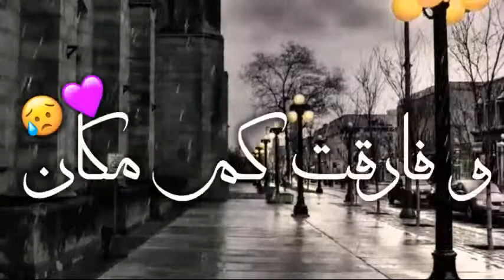متغير ياما عن زمان